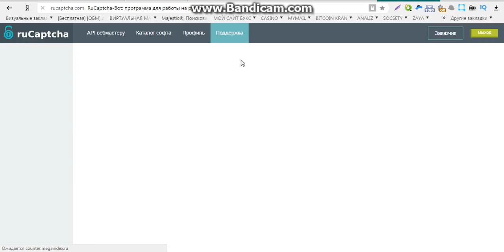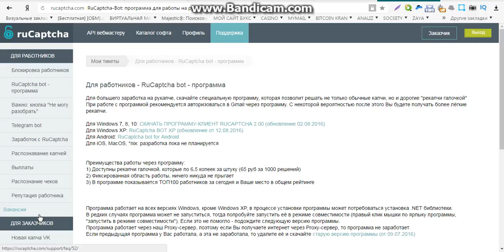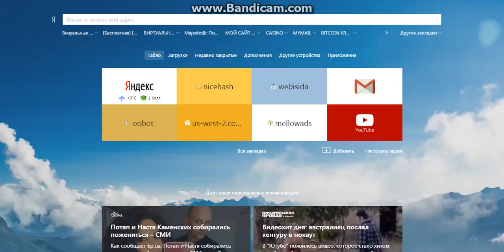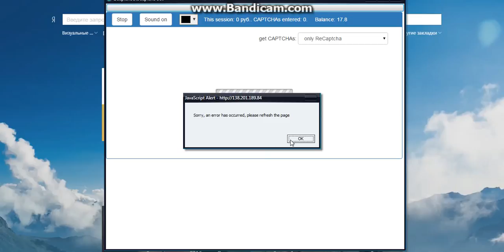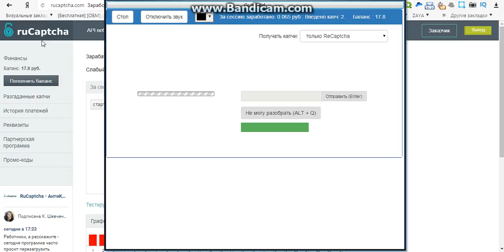бесплатный заработок без вложений